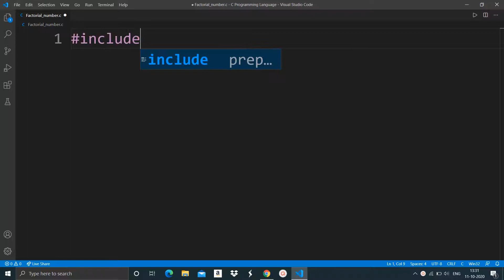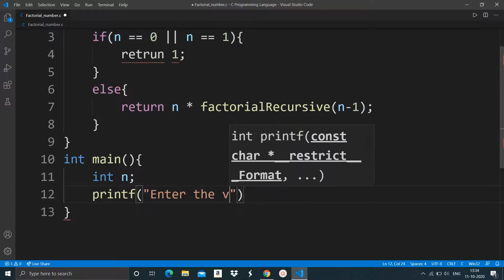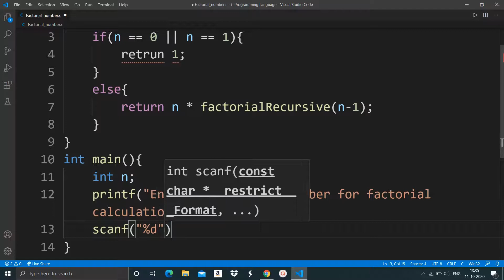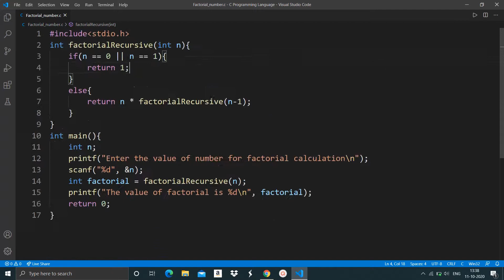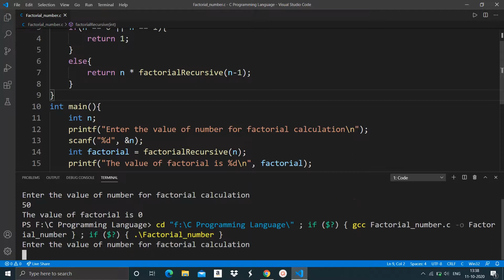C Program : Calculate Factorial of a Number #8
C Program Calculate Factorial of a Number . This Type Of C Programs are useful in interview preparation